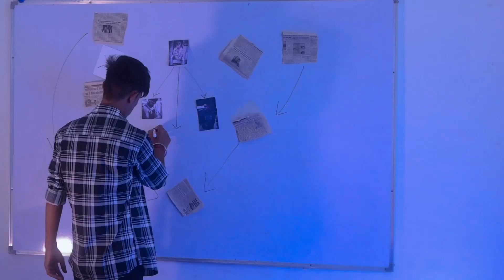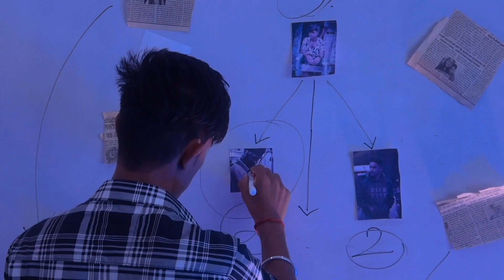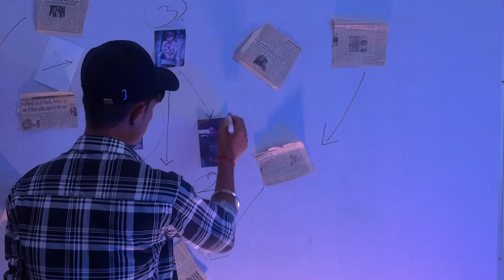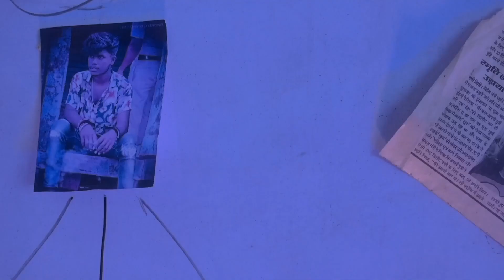THE CRIME TRAP | Episode - 02 | INSIDE Film's Original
The Crime Trap-2 | INSIDE Film's Original

This Video Story is written by Saurabh Prince , Directed By PSProducation & Produced by inside films LIKE If you Love This Video.

Warning
This video is fictional it is made only for entertainment.

Me and My Team tried to Present's a Good content as well as Good video quality Hope you guy's love our work...

Hope you 'LIKE' if you ❤️this  short film as well as story then

The Crime Trap-2 | Making Vlog | Behind The Scenes | @insidefilms01

🔹Please Do like 👍, Comment & Shere 💲this video more and more !!

Your Quries : The Crime Trap, the crime trap part 2, The Crime Trap, the crime trap part 2, the crime trap 2 short film, crime trap, the crime trailer, the crime tak, The Crime Trap | A short Film | Part-1 | insidefilms, inside films original, Gadbad Ghotala - INSIDE Films, Elvish yadav, elvish yadav, saurabh prinsu, inside films, behind the scenes, crime short film, crime thriller, short film, short films, crime movie, gadbad ghotala, full movies, elvish yadav vlogs
the crime trap 2 short film, crime trap, 2 the crime trailer, the crime tak, inside film's, inside films original.